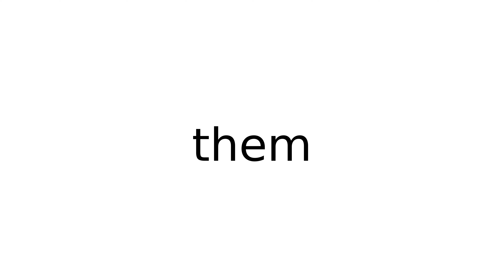them pronoun meaning meanings definition definitions phonetics pronunciation english dicti